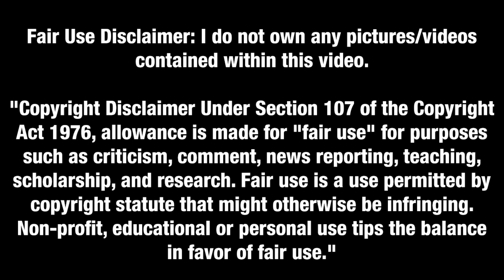Girl on the Third Floor (2019) - Movie Review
Girl on the Third Floor (2019). Directed by Travis Stevens. Starring C.M. Punk, Trieste Kelly Dunn, Sarah Brooks.